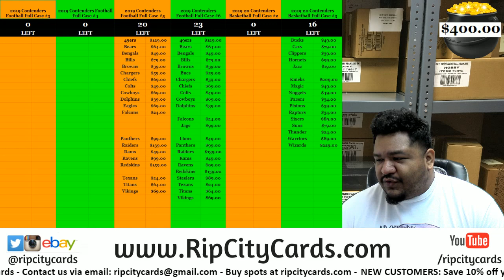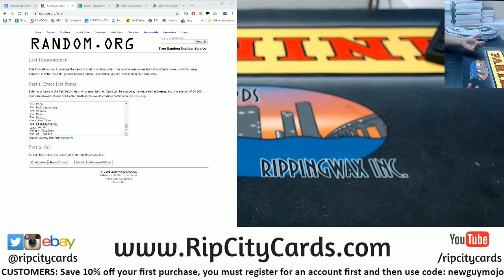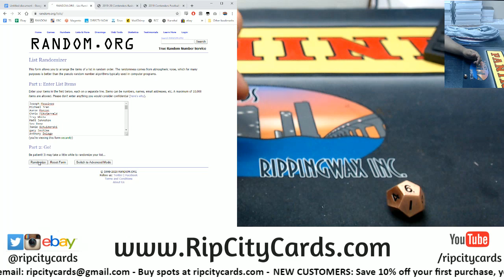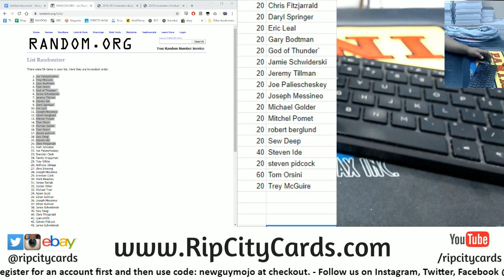Weekly Hitless $400 Giveaway 1-5 RCC